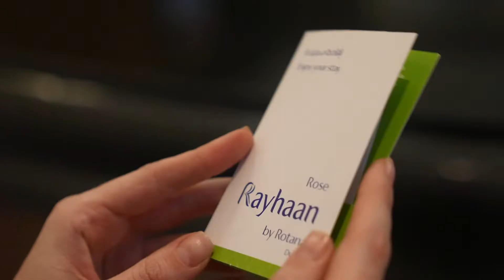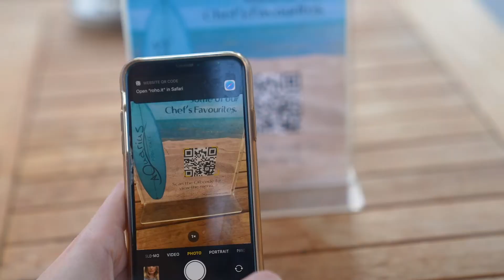Rose new video